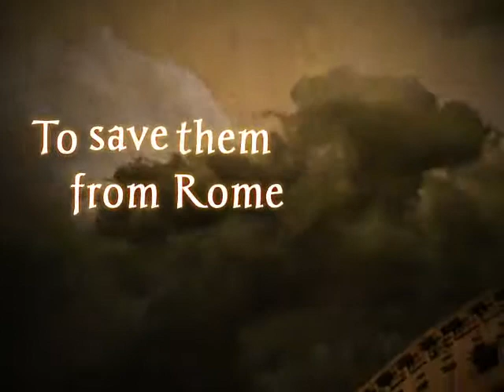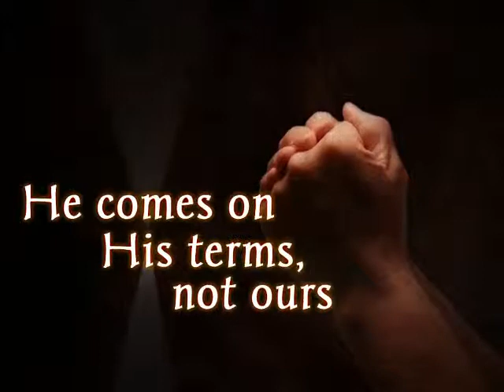Palm Sunday Video